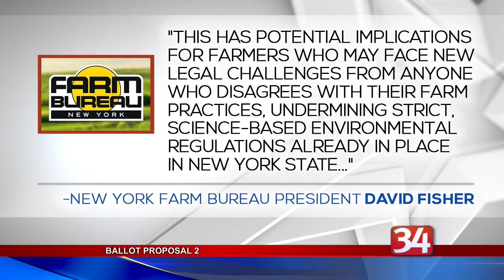Ballot Proposal Explored